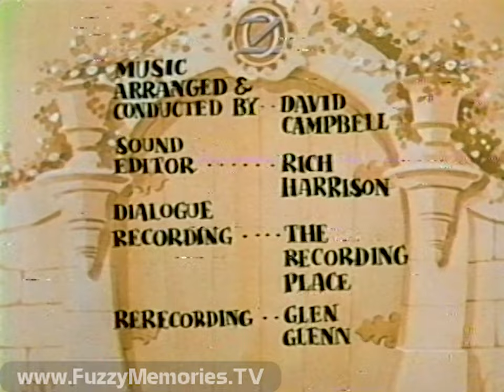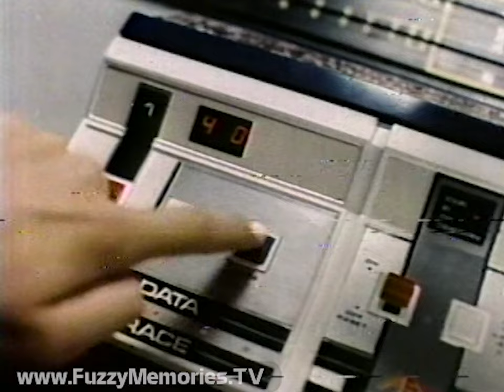CBS Network - Dorothy in the Land of Oz (Complete Broadcast, 12/10/1981) 📺🌈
Here's a complete broadcast of a generally forgotten animated (holiday?) special, Dorothy in the Land of Oz, as broadcast on the CBS Network, here via its Chicago O&O, WBBM Channel 2.

Originally aired the previous year in 1980, and entitled "Thanksgiving in the Land of Oz," it was edited for this showing in such a way as to remove all Thanksgiving references so it apparently could be shown year round.  (but then they show it the next year on December 10th for Christmas?)

Dorothy (voice of Mischa Bond) is transported back to Oz just as she's about to pay one final visit to Auntie Em (voice of Lurene Tuttle) and Uncle Henry (voice of Charles Woolf) before they move to a retirement community; back in "the Land," she encounters the likes of Jack Pumpkinhead, the Hungry Tiger and Tic Toc, while doing battle with Tyrone the Terrible Toy Tinker who has nefarious designs for the Emerald City.  Also features the voices of Sid Caesar as both the Wizard and Mince Pie; Joan Gerber as Tic Toc and Ozma; Frank Nelson ("Yeeeeeesssssss?") as the Tiger; and Bob Ridgely as both Jack and Tyrone.

Includes:

Station ID / promo for THE 10 O'Clock News with Bill Kurtis

Spinning "CBS Special Presentation" bumper with Morton Stevens' "Call to Danger" music

Segment 1 - show setup and opening (with voiceover disclaimer about its original title at start)

Commercials for:

Littles Furnished Home - from Mattel (dolls, dollhouse and furniture all sold separately)

Hot Wheels Service Center - from Mattel (with Jason Hervey of "The Wonder Years" fame)

Show segment 2

Commercials for:

Monchhichi boy and girl dolls - from Mattel (1980 Copyright) (voiceover by Michael Bell)

See & Say: The Farmer Says - from Mattel

Show segment 3

Barbie Dream House - from Mattel (SuperStar Ken sold separately) (with "Georgy Girl" melody jingle) (voiceover by Mason Adams?) (with Missy Gold of “Benson” fame and possibly Don Keefer as the grandfather. He was in the film "Creepshow") (1979?

Show segment 4

Ending credits, with "Recommended by The National Education Association" tag at end

"Saturdazzle" Saturday Morning Cartoons promo for Trollkins (with Paul Winchell as the main voice) (voiceover by Rick Dees)

CBS Newsbreak with Marlene Sanders, and following items:

- Reagan administration urges 1,500 Americans currently in Libya to leave that country, and travel to Libya is prohibited

- House cuts $4 billion more in domestic spending to avoid government shutdown

- Labor Secretary Raymond Donovan under new FBI investigation for over a week

- Delay in implementing punitive measures against those who fail to register for draft

Commercial: Polaroid Time-Zero Supercolor film (with Kermit the Frog and Miss Piggy - and the rest of the Muppet gang)

Marlene closes Newsbreak

CBS "Eye-D" (voiceover by Wally King)

Commercial: Kmart Christmas sale on Aurora AFX Data-Race

Station ID / THE 10 O'Clock News promo with Bill Kurtis

Bonus: Preview and first few seconds of opening titles of Knots Landing

This aired on local Chicago TV on Thursday, December 10th 1981 during the 7:30pm to 8:01pm timeframe.

This was from a tape donated to The Museum of Classic Chicago Television as part of The Heather Bricker Collection.